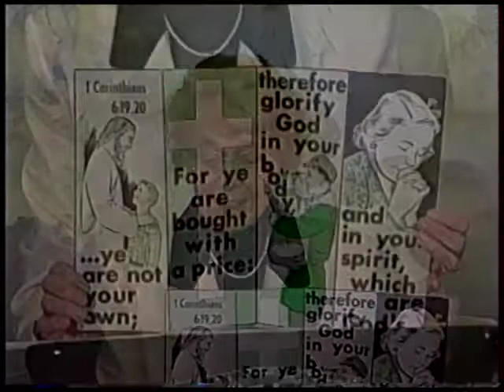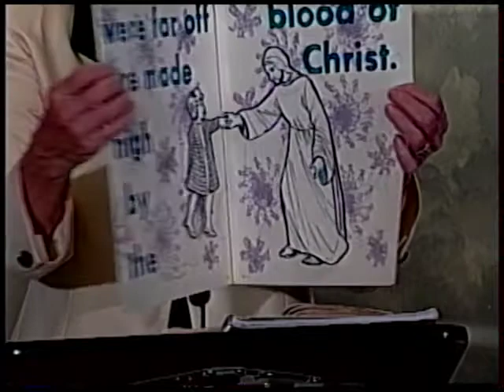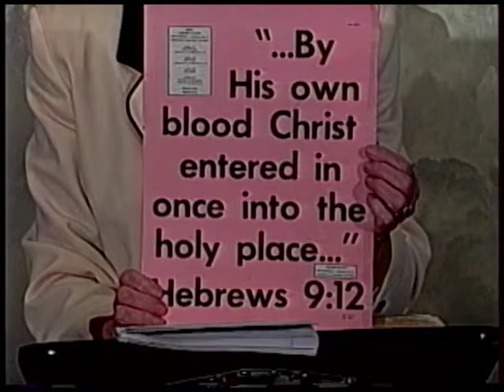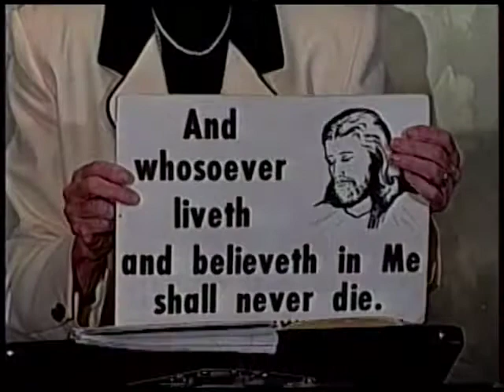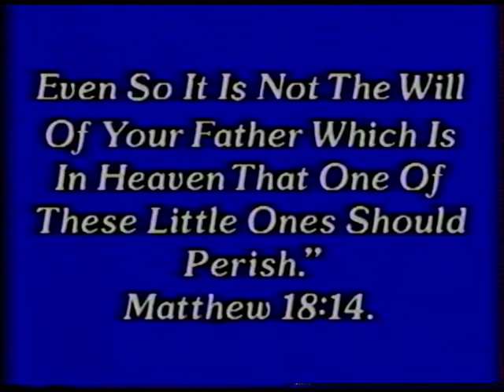The Only Hope For The Word part 2